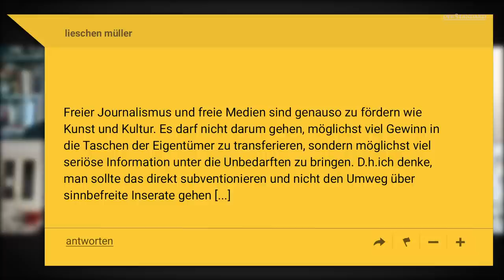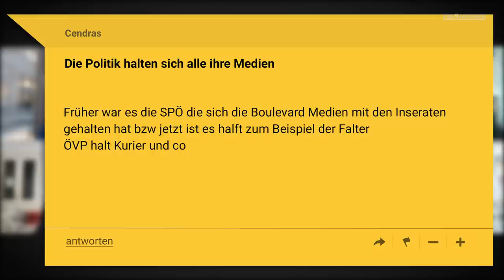Mitreden: Wie sauber ist das Verhältnis der Politik zu den Medien in Österreich?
Was hilft gegen Inseratenkorruption, sind Politik und Journalismus zu eng verbandelt: Die Mediensprecher von Grünen und Neos diskutieren mit Experten und Ex-Ministerin Rauch-Kallat